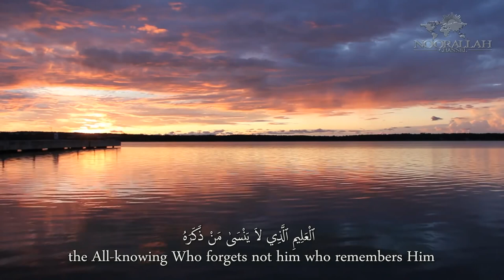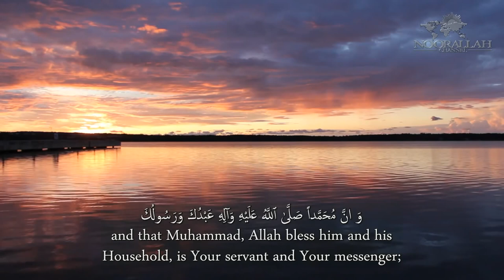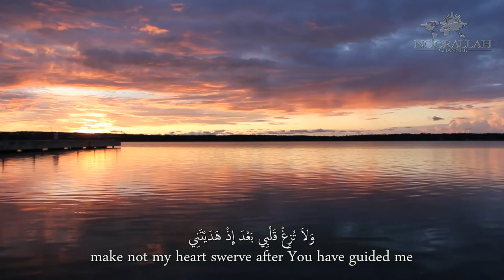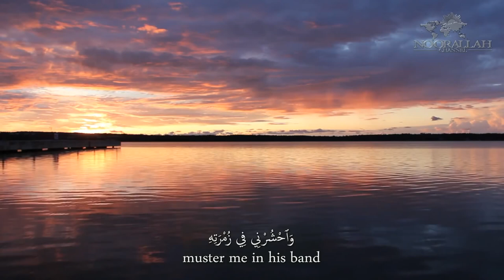Dua Ahl al-Bayt (as) on Friday by Walid Mazidi | دعاء اهل البيت (ع) في يوم الجمعة بصوت وليد المزيدي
Dua Ahl al-Bayt (as) on Friday by Walid al-Mazidi
دعاء اهل البيت (عليهم السلام) في يوم الجمعة بصوت وليد المزيدي